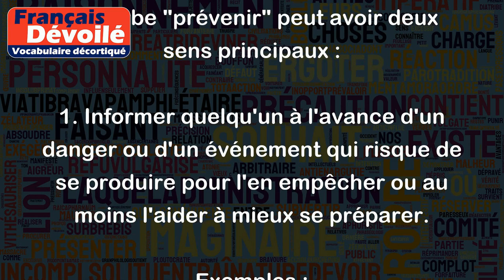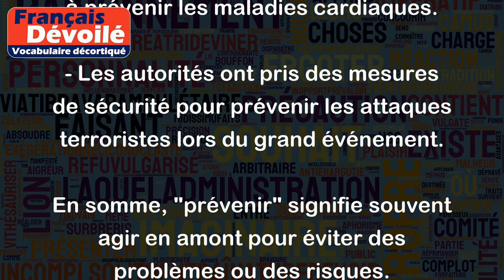Prévenir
Le verbe "prévenir" peut avoir deux sens principaux :
1. Informer quelqu'un à l'avance d'un danger ou d'un événement qui risque de se produire pour l'en empêcher ou au moins l'aider à mieux se préparer.
Exemples :
- Je vais prévenir mes voisins que je pars en vacances afin qu'ils puissent surveiller ma maison.
- Le professeur a prévenu les étudiants que le prochain examen serait très difficile.
- Le médecin m'a prévenu que si je continue de fumer, je risque d'avoir des problèmes de santé.
2. Empêcher quelque chose de se produire, agir de manière anticipée pour éviter des conséquences négatives.
Exemples :
- Pour prévenir la pollution de l'air, il faut réduire les émissions industrielles et promouvoir les modes de transport propres.
- Les exercices réguliers et une alimentation équilibrée peuvent aider à prévenir les maladies cardiaques.
- Les autorités ont pris des mesures de sécurité pour prévenir les attaques terroristes lors du grand événement.
En somme, "prévenir" signifie souvent agir en amont pour éviter des problèmes ou des risques.